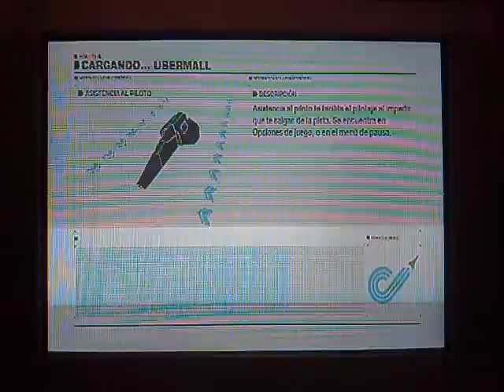Wipeout Hd Online Race 18 CoatlKetzal - Feisar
running towards the rank 50